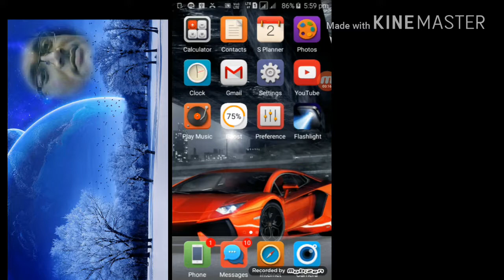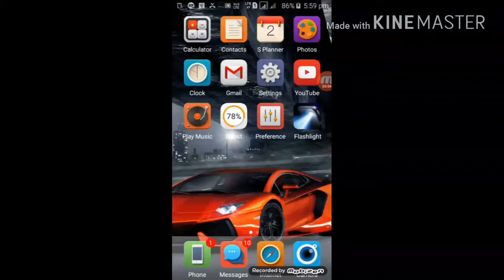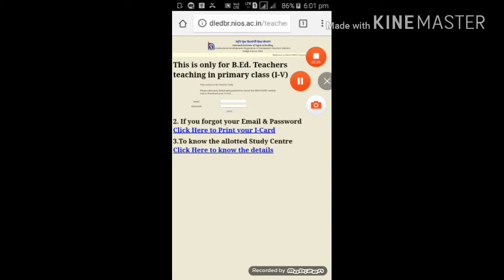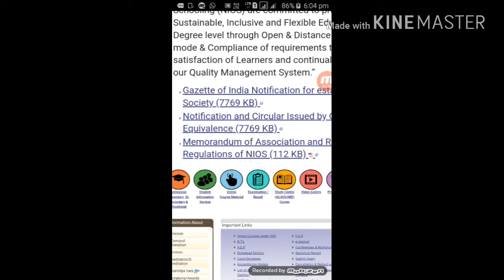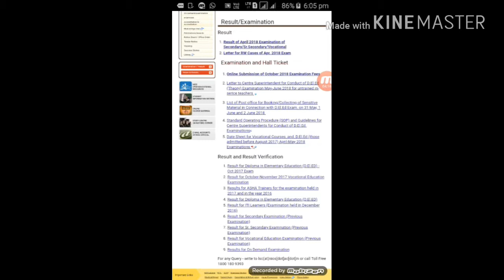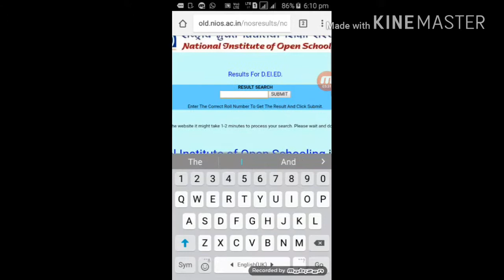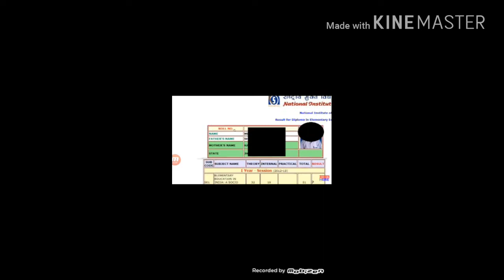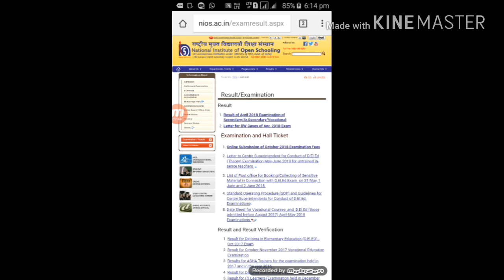Official announced NIOS DELED Result Check करो | Download DELED Markshee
Official announced NIOS DELED Result Check करो | Download DELED Markshee Marksheet